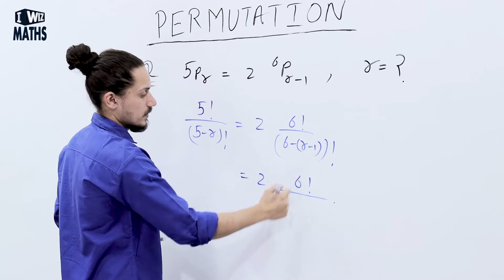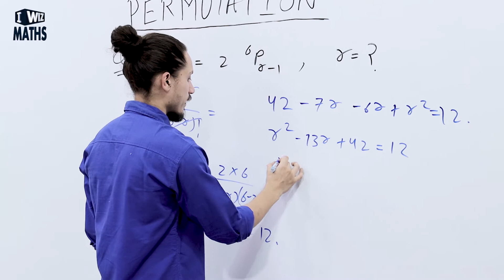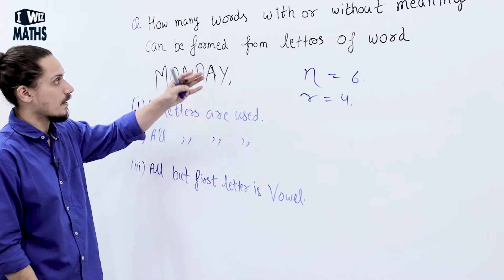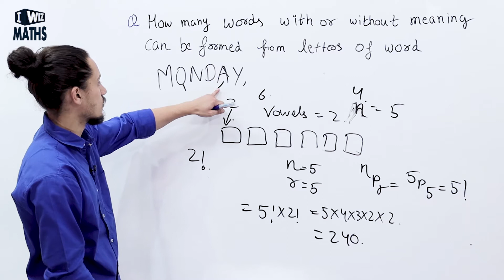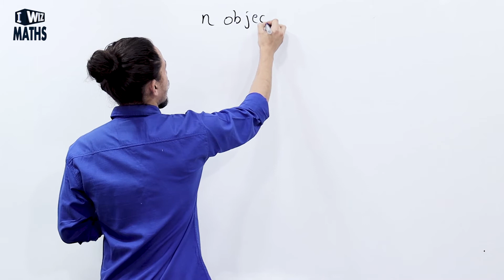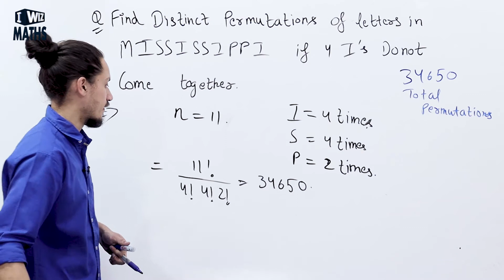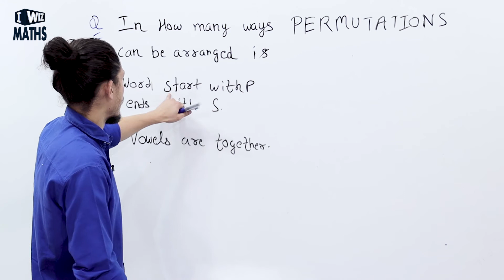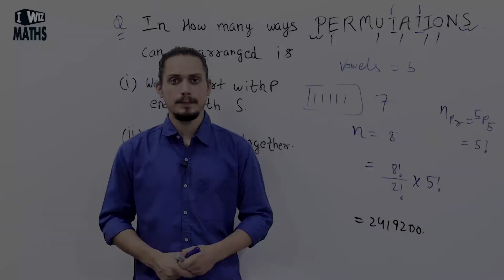Class 11 Maths | Permutation And Combination | CBSE | NCERT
This Maths video for Class 11 about Permutation from the chapter Permutation And Combination is Part 2 and a continuation of previous videos from the same chapter.

The topics covered in this video are:
- Permutation